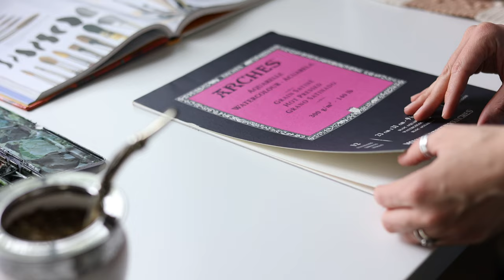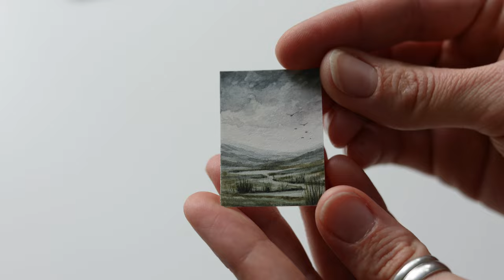Mini Watercolor Landscape | Real Time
"Experience the magic of watercolor painting as we delve into the world of mini landscapes, step by step"

Your comments are very welcome, I'm here :)

- My Etsy Shop